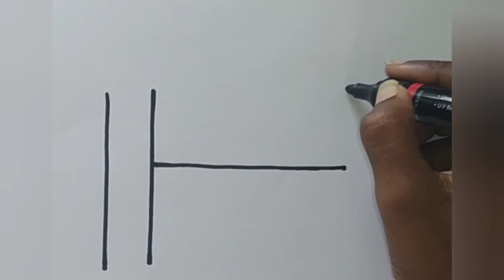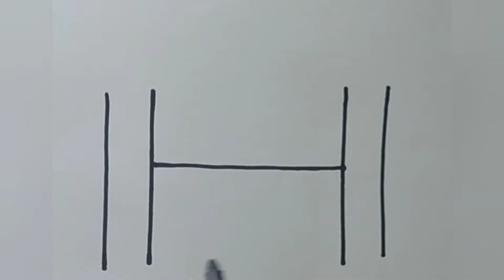Easy drawing for kids